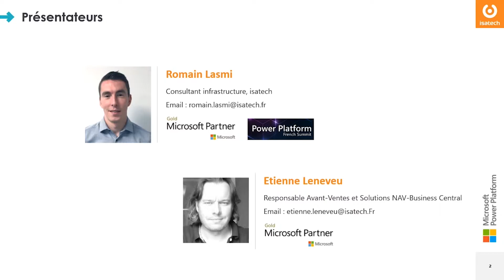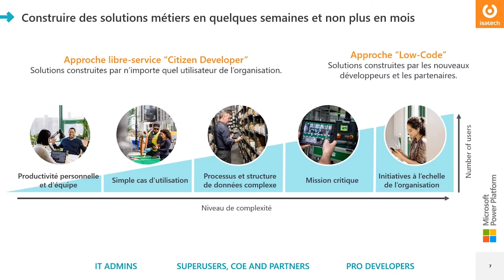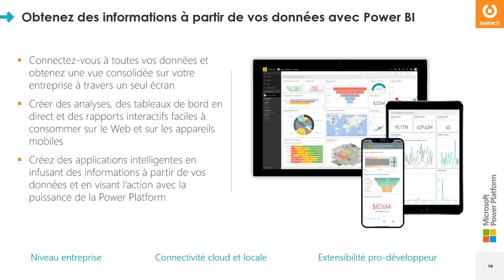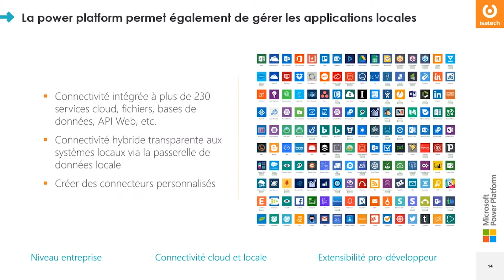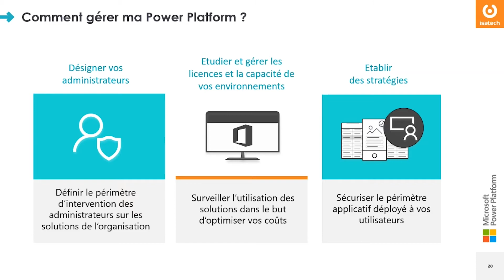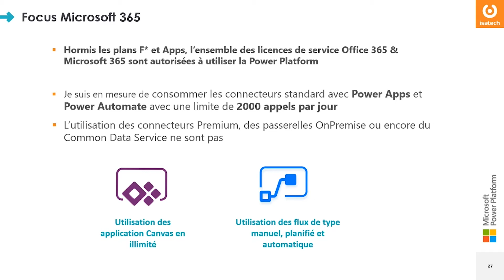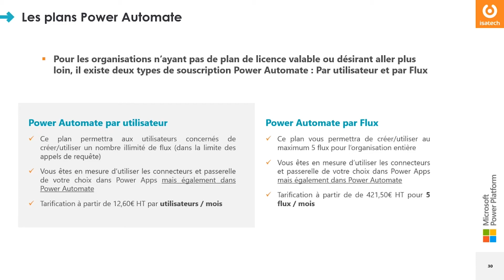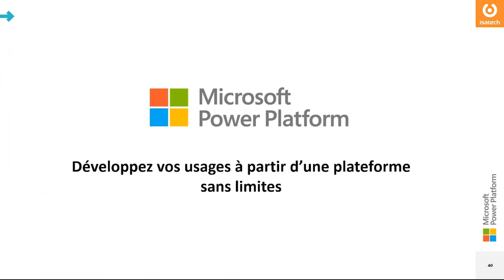Présentation de Microsoft Power Platform et optimisation des processus métiers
La PowerPlatform est aujourd’hui un incontournable du système d’information qui facilite les échanges entre vos outils bureautiques, ERP, CRM et autres applications d’entreprises. L’objectif de ce webinar est de vous présenter comment améliorer votre productivité avec la Power Platform en automatisant vos processus métier. Présentation du fonctionnement, comment administrer la Power Platform, point licence...